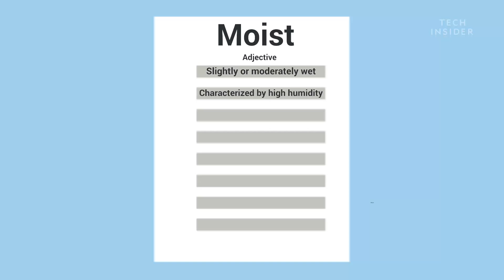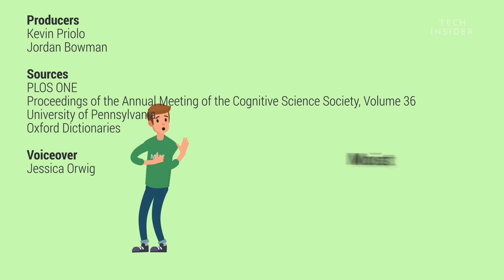Science Of Why People Hate The Word 'Moist'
Moist is one of the most disliked words in the world. People compare hearing the word moist to hearing nails on a chalkboard. What is it about this word that causes people to have such a strong reaction?

Following is the transcript of the video:

Moist is one of few words in the English language…with the power to make your skin crawl.

And it makes sense — the word sounds…… Kind of disgusting.

But scientists have discovered that… the way it sounds isn’t the biggest problem.

Moist is part of a phenomenon known as word aversion. It refers to words with an inoffensive meaning.

Yet when you hear them — like crevice and phlegm — they have the unique power to disgust people...

But there’s one word we find most disgusting of all. MOIST.

In 2012, for example, Twitter users voted on the word that should be eliminated from the English language. Out of the more than a quarter million words in the English language, moist was the clear winner, or … loser in this case.

In another experiment that polled 400 people … 20% reported that moist gave them the same reaction as fingernails on a chalkboard.

However sound is just part of the problem. In fact, when those same people reported how they felt about similar sounding words like “hoist” and “foist” they didn't have the same negative reaction.

And even when the offending word was provided in context with food like a “moist cake” it still didn’t have the same gut-wrenching affect.

Turns out, the real reason we may hate moist SO much is because it conjures up thoughts of wet … bodily functions  ...wait what .. that’s just… ew, let’s just leave it at that.

Despite our disgust for the word … moist is somewhat of a celebrity.

We’ve been steadily Googling it more often over the years. And maybe moist’s bad rep is just a fad. Like fidget spinners or rainbow bagels.

So does moist make you cringe? Or are people overreacting?